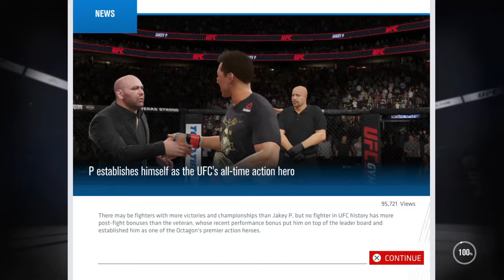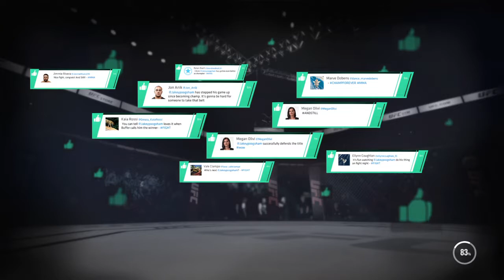UFC 3 CAREER|ROAD TO CONQUER|EP 13